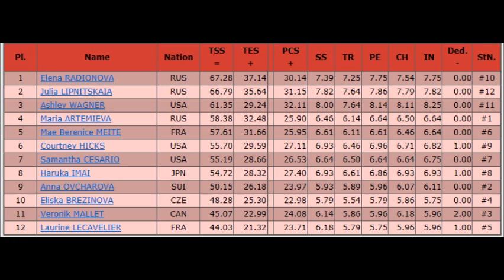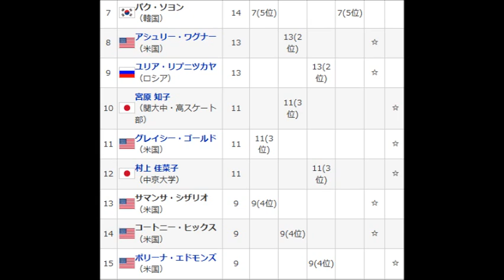【フィギュアフランス杯速報】2014女子結果 今井遥SP8位 エレーナ・ラジオノワ首位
フィギュアスケートのグランプリ（ＧＰ）シリーズ第５戦、フランス杯は２１日行われ、女子ショートプログラム（ＳＰ）で日本の今井遥は５４・７２点で８位でした。